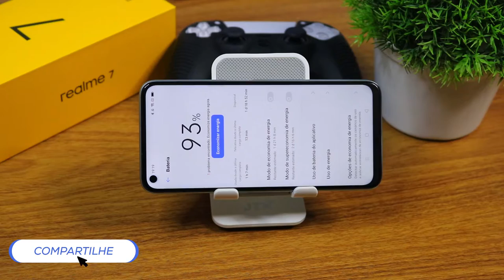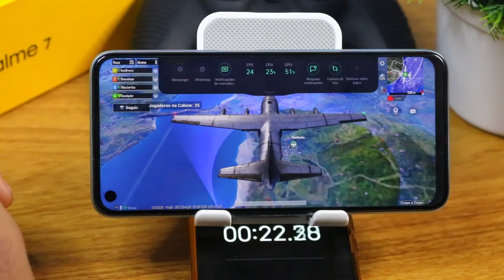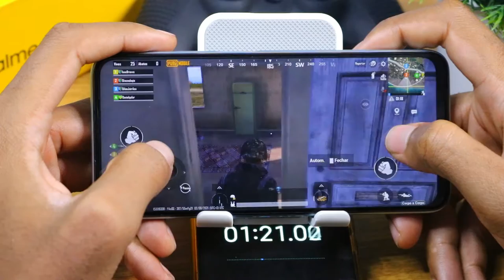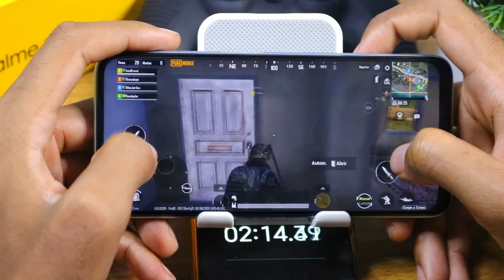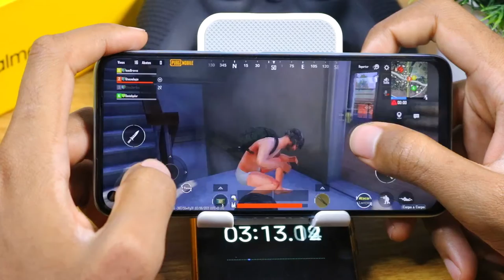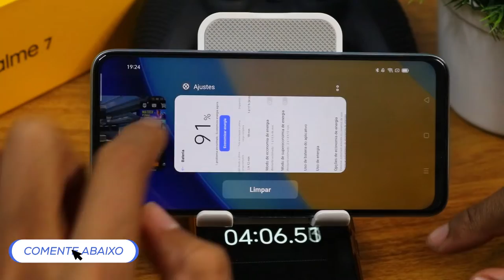Realme 7 PUBG MOBILE Graphics , FPS , Battery , Heat Test